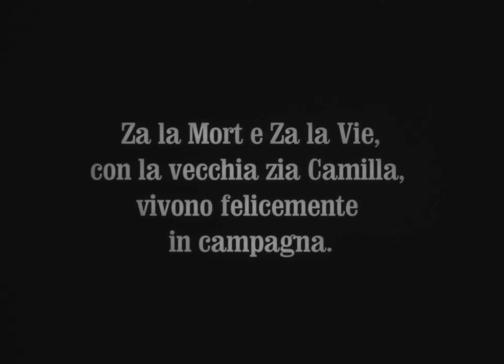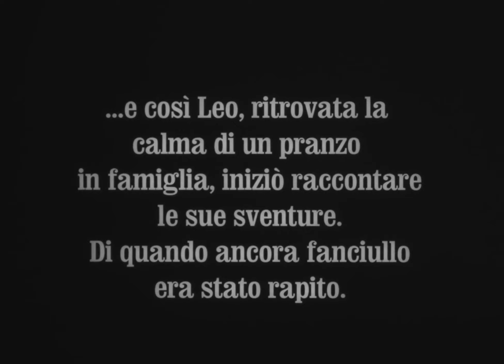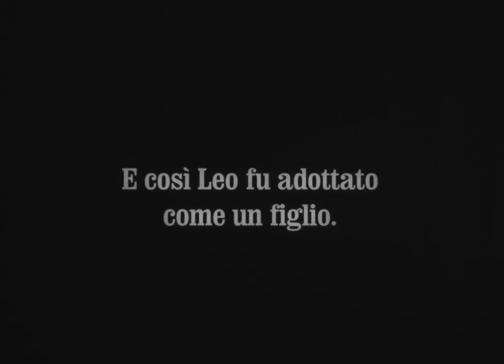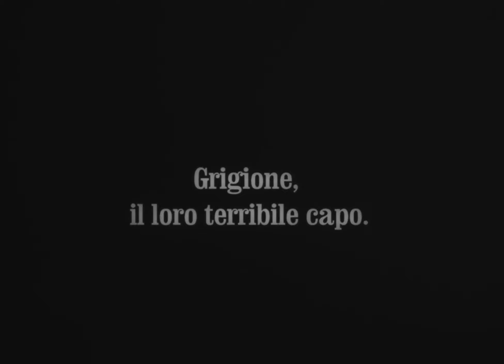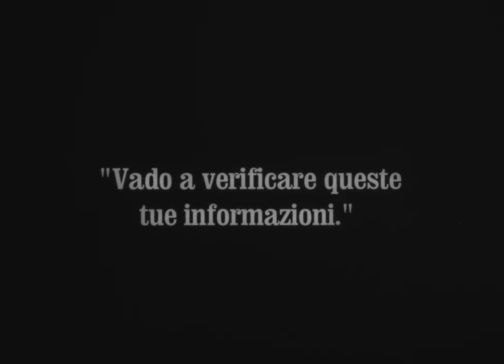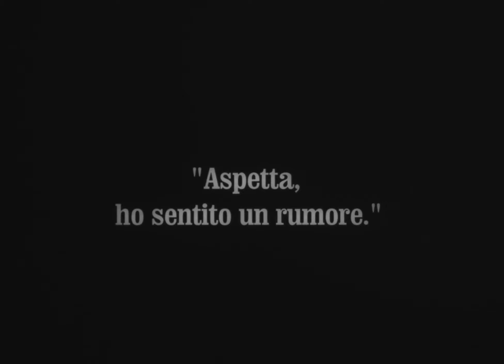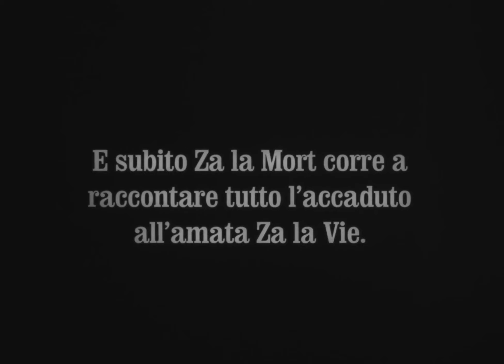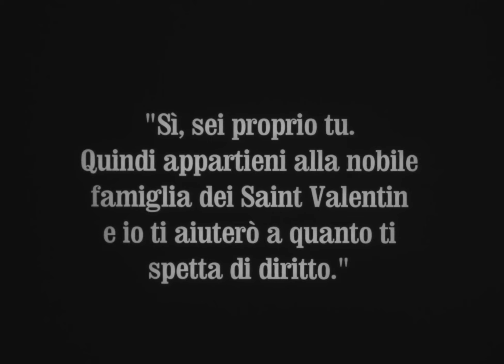I Topi Grigi (Emilio Ghione, 1918) - Episodio 1: La Busta Nera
I Topi Grigi è una serie cinematografica di otto film muti italiani prodotti dalla Tiber tra il 1916 e il 1918 e diretti ed interpretati da Emilio Ghione.